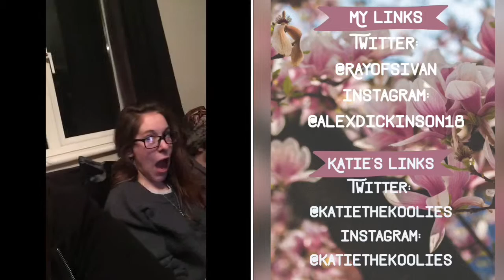Snapchat Filters | Easter weekend | AnOriginalCreation